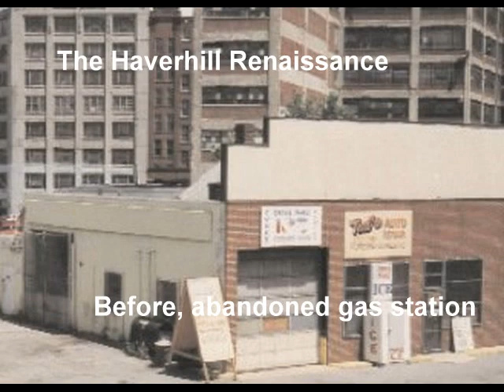Before and after the parking garage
Haverhill Renaissance part 2, the Haverhill parking facility